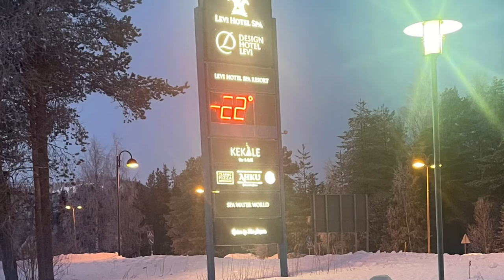Lapland | Levi | January 2022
A collection of photos and videos from our 7 night stay in Levi!

We stayed at the Levi Spa Hotel, originally in a 'family room with bunk beds,' however this was too small and too old for us, so we paid about 700 Euros to upgrade to a one bedroom suite in a different building.
Food was included and IT WAS THE BEST! We had budgeted to go out for meals as well as eat in the hotel, but the food was so good we didn't venture out anywhere else.
There is a short walk to a supermarket where we bought sandwich making ingredients for lunches. There is also a pharmacy next to the supermarket.
Access to the spa swimming pool was included with our stay, which was brill, as I believe it would have been about 20 Euros each per day. I would say the only problem with the spa is that it didn't open till about 12:00/13:00 each day and we like going for a morning swim.

We got to choose 3 activities in our package, so we picked Huskey Sleigh Ride, Reindeer Ride, and Ski Mobile ride. These were all amazing!

We went on the gondola to the top of the mountain, had a wonder around, and then went for hot chocolate in the café with wonderful views.

The frozen lake where we saw the Northern lights was only about a 15 minute walk away. It is definitely worth seeing in the day time as well!

Kids Land is the place to go sledging! There is a hut full of sledges to borrow so we didn't have to buy one when we were there. Also, there are toilets and a hut with a fire in to warm up.  We were here pretty much every day.

There were no Santa visits in January, we did get told when we booked a January holiday that we would be able to see Santa, however, the only trip I could find was a 6 Hour round bus trip, or pay £350 for the day. But the lady in the reindeer farm told us that Santa and his reindeer have gone on holiday because they have worked so hard over December, so that made sense.

Overall an AMAZING holiday, would definitely consider doing it again, but maybe for a shorter amount of time (like 4 days instead of 7).